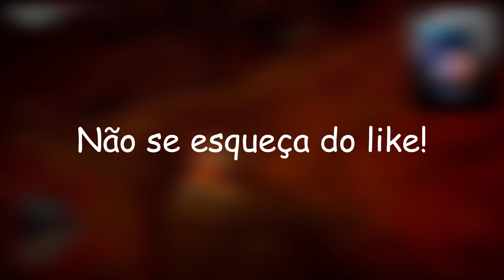[PLATINADO] #9 A CIDADE DOS TÚNEIS - DEMON'S SOULS REMAKE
Salve galera!

Todo mundo bem?

No nono episódio da nossa série de Demon's Souls Remake platinado temos A cidade dos túneis, o início da exploração (tem MUITA coisa nessa parte)

Parceiros

Quer saber quem fez essa maravilhosa arte do canal?

Portfólio boletos. É com grande prazer venho aqui com esse projeto maravilhoso de detonado e claro, com todo carinho, trazer um maravilhoso gameplay direto do seu PS5!